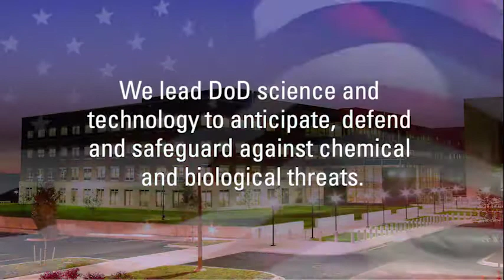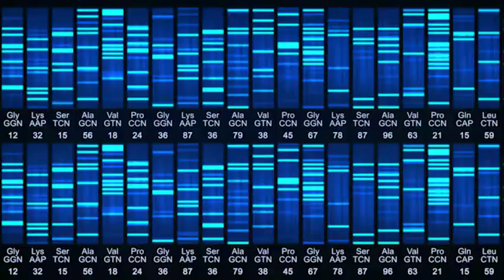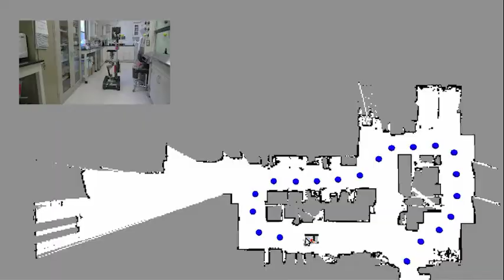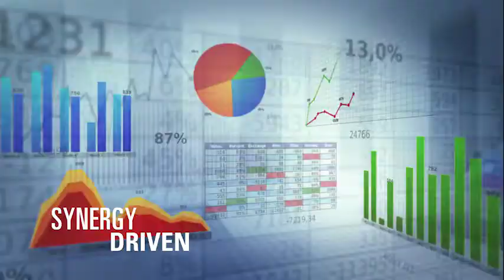DTRA's Chemical/Biological Technologies Department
DTRA's Chemical/Biological Technologies Department works with academia and U.S. labs to solve today's chem/bio problems with tomorrow's solutions. Chemical and biological threats are constantly changing, evolving and being discovered. We identify those threats, create solutions, and work with researchers and industry to provide innovative solutions to our warfighters.